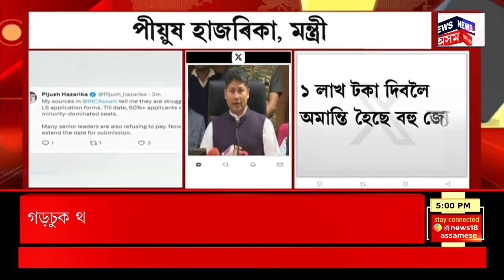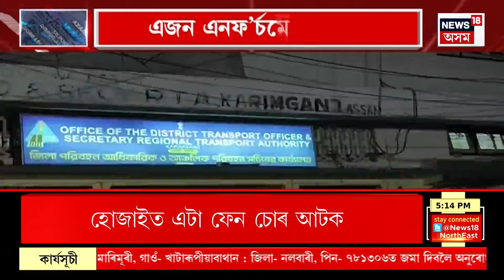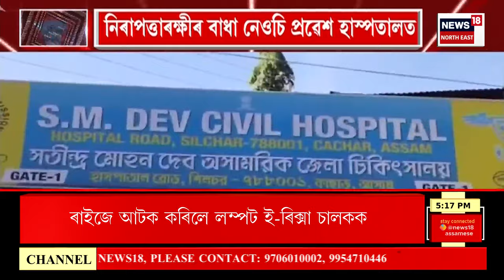CITY News | নগাঁও সমষ্টিৰ টিকটক লৈ হাইভল্টেজ নাটক | নগাঁও সমষ্টিৰ পৰা টিকট বিচাৰিছে গৌৰৱ গগৈয়ে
Evening News | সকলোকে হতচকিত কৰি নগাঁও সমষ্টিৰ পৰা টিকটৰ বাবে আবেদন জনাইছে কলিয়াবৰৰ MP গৌৰৱ গগৈয়ে |

0:00 Intro
07:14  কংগ্ৰেছৰ আবেদন প্ৰক্ৰিয়াক লৈ তাৎপৰ্যপূৰ্ণ মন্তব্য কৰিছে মন্ত্ৰী পীয়ুষ হাজৰিকাৰ।